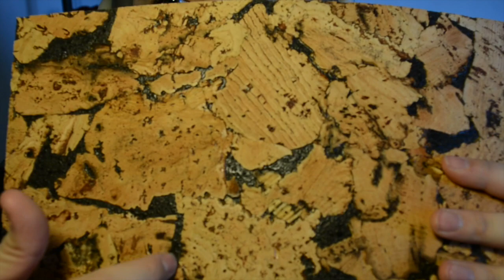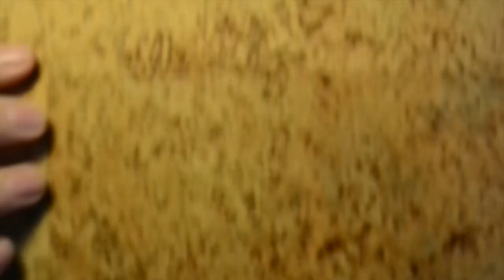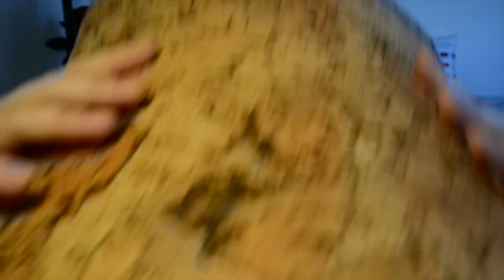ASMR Cork Triggers - Binaural tapping, scratching & whispering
Hello!
Welcome to this video, crammed full of delicious hollow, bass tapping and scratching.
This is my first video that includes lots of whispering throughout, so if that isn't for you please check out some of my none speaking videos!
Thank you for all the support I have received on this channel, I truly appreciate every click and every sub!
Enjoy x